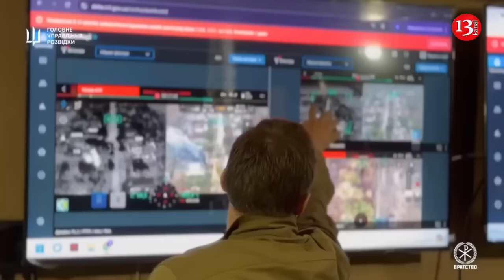Ukrainian special forces liberate key village from Russia in Kharkiv -Footage of moment of operation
Special forces of Ukraine’s main intelligence directorate, have recaptured from Russian forces the village of Kruglyakovka near Kupyansk city in the country’s eastern Kharkiv region. The main intelligence directorate reported on Friday that the operation to regain control of the village lasted a week - from October 7 to October 14. “The enemy resisted and tried to counterattack, but was defeated and driven out of the village,” the agency stated. The village was recaptured as a result of joint operation by special forces of the "Brotherhood" unit of the Main Intelligence Directorate under the Defence Ministry, with the support of paratroopers from the 77th brigade. As a result of successful offensives launched by Ukrainian forces, the Russian army suffered heavy losses. More than a platoon of Russian military personnel was killed and captured, according to the agency.  As a result of the operation, Russian troops were driven out of the populated area, and the routes of movement of the occupiers were mined. The news of liberation of Kruglyakovka in Kharkiv comes as Russia has been making steady gains in the east of Ukraine. Earlier this week, Ukrainian president Volodymyr Zelenskiy pressed for immediate “invitation” for Ukraine’s joining NATO.